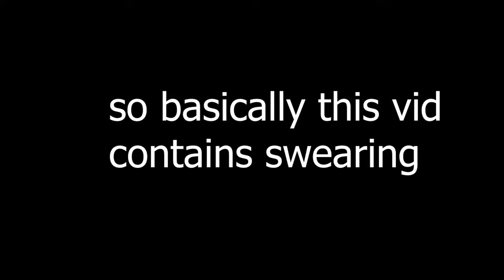normal bedwars contains swearing